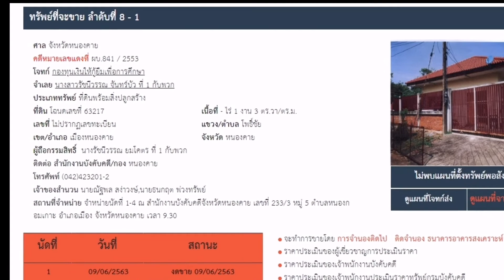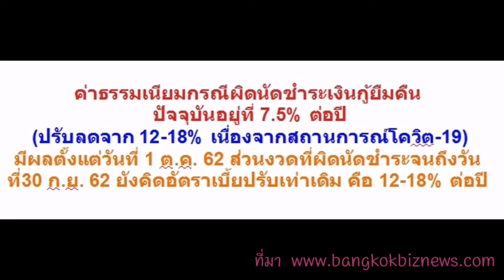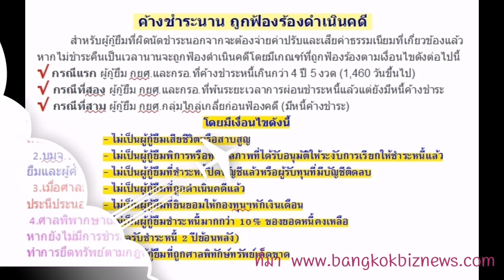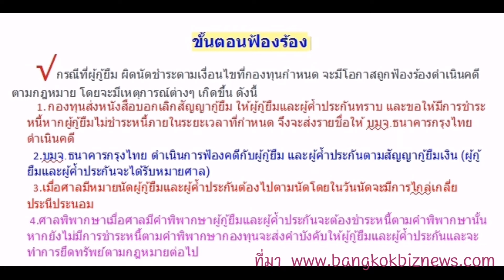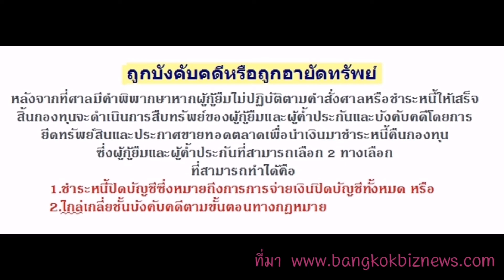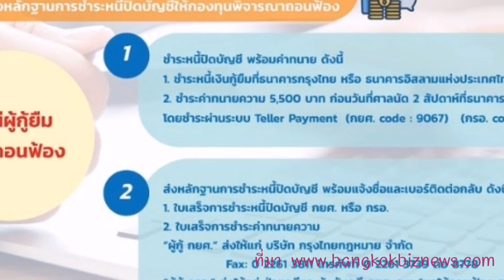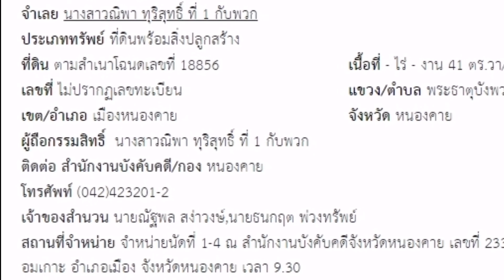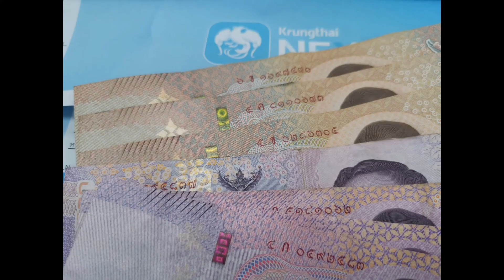ผิดนัดชำระหนี้​ กยศ.​ต้องเจออะไรบ้าง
โดนฟ้องหนี้​ กยศ.ทำยังไง
เมื่อผิดนัดชำระเงินคืนกองทุนให้กู้ยืมเพื่อการศึกษา​ กยศ.​ก็จะถูกดำเนินคดีโดยจะมีเงื่อนไขต่างๆตามที่อยู่ในคลิปนี้ค่ะ​  โดยปกติแล้วธนาคารกรุงไทยก็จะดำเนินการฟ้องไปตามขั้นตอนทั้งผู้กู้และผู้ค้ำก็จะมีการสืบทรัพย์ยึดทรัพย์ประกาศขายทอดตลาดในกรมบังคับคดีซึ่งเป็นคดีที่เป็นข่าวมีมากมายและไม่เป็นข่าวก็มีเยอะค่ะ